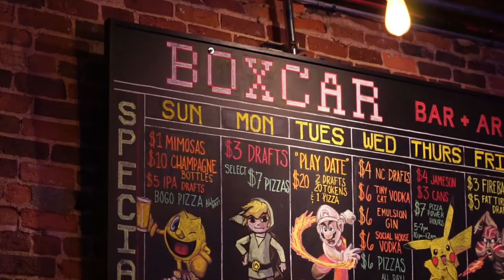Arcade Bar Greensboro | Boxcar Bar + Arcade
Visit Boxcar Bar + Arcade in downtown Greensboro to eat, drink, play or hang. We offer over 70 arcade style games, an outdoor pizza kitchen, covered patio seating, a full bar with over 24 craft drafts, private event space and so much more. Enjoy a dog friendly environment, free weekly tournaments, live outdoor music, daily drink and pizza specials and more. It won't take you long to see why we were voted one of the best arcade bars in the USA!